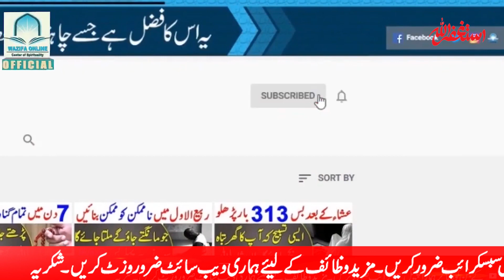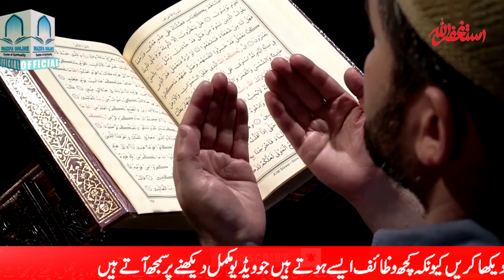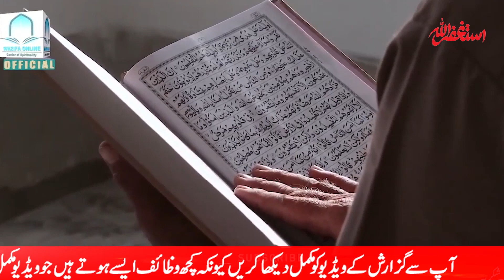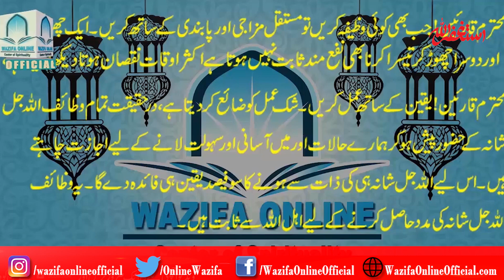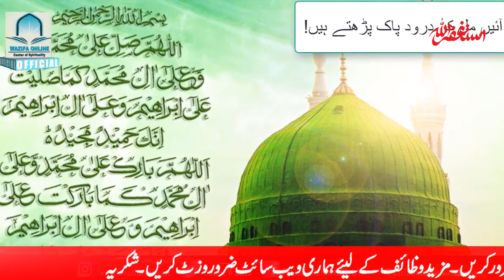Eid Ul Fitr Ka Chand 2023 Nazar Ate He Amal Karen || Chand Raat Ka Wazifa